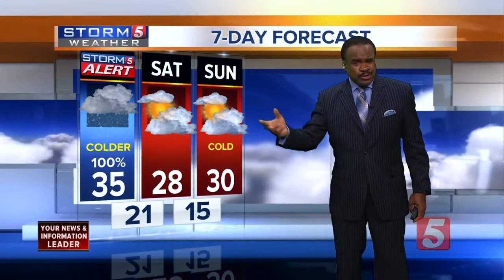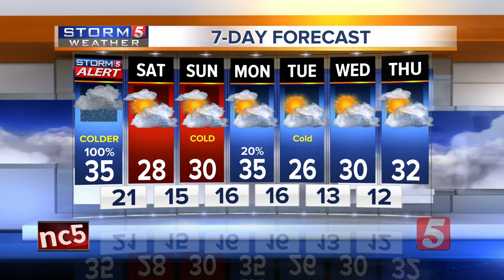Lelan's Morning Forecast: Friday, January 12, 2018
Lelan Statom's morning forecast for Friday, January 12, 2018. Above normal temperatures will drop 30 degrees from Thursday to Friday.  A wintry mix will move into the western part of the mid-state as early as 6 am, and into the metro area between 7am - 9am.